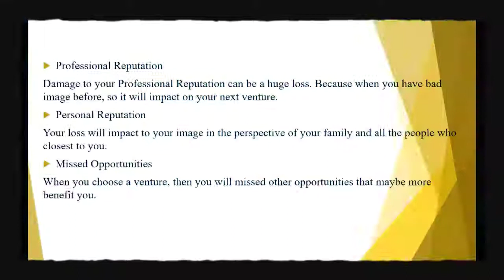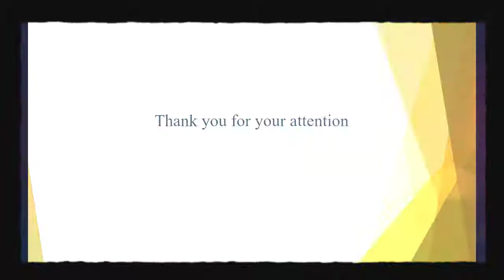ENTERPRENEUR VIDEO 2 CLASS WEDNESDAY MORNING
ASSESS YOUR ACCEPTABLE LOSS

1. Agnes Crycencia S  (14)
2. Igrid Adelin               (17)
3. Nisrina Aulia S         (24)
4. Rustam Effendi        (37)
5. Rizka Robi                 (11)

Lecturer  : Mm Hernawati Wibawati Retno Wiratih